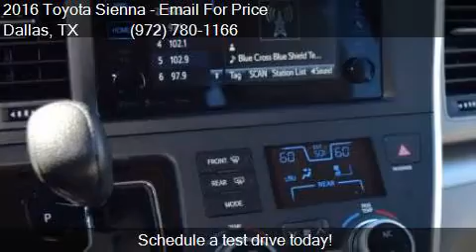2016 Toyota Sienna LE 8-Passenger 4dr Mini Van for sale in D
This 2016 Toyota Sienna LE 8-Passenger 4dr Mini Van is for sale in Dallas, TX 75237 at Atkinson Toyota South Dallas.

Engine: 3.5L V6
Transmission: Automatic 6-Speed
Color: Silver
Mileage: 6
Contact Atkinson Toyota South Dallas 39660 LBJ Fwy I-20S @ Hampton  Dallas, TX 75237 to test drive this 2016 Toyota Sienna LE 8-Passenger 4dr Mini Van today.